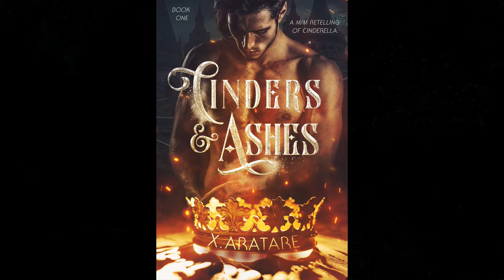Q&A for Cinders & Ashes: A Gay Retelling of Cinderella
Cinders & Ashes is Raythe's new book series, and it is a reworking of Cinderella set in a high fantasy world.  Raythe answers questions about how faithful this M/M romance version will be to the original fairy tale, how many books she's planning to write in this series, and more.